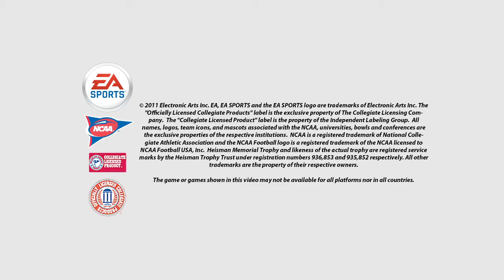First Look at NCAA Football 12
Are you ready for some football?! Heck yeah! Are you ready for the exciting world of football where the players get paid in educational opportunities?!

AWWWW YEAHHHHH.

I always considered the NCAA games to be like Madden Lite. Basically, the sports gamers out there will buy this to sate their shaky nerves until the next Madden actually comes out. Meanwhile the EA executives are riding billion dollar cars made of gold and powered by pure human souls.

I read that in a magazine somewhere.